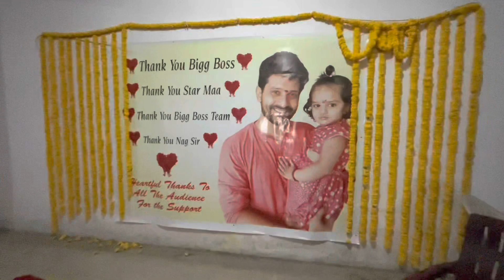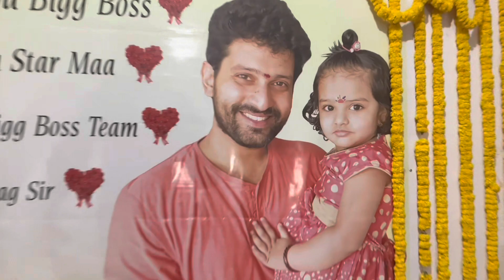Big boss 6 Bala Aditya Eliminated | after bigg Boss elimination Aditya grand welcome arrangements